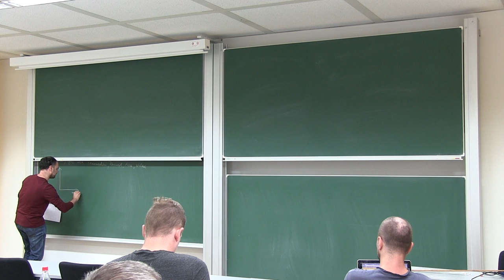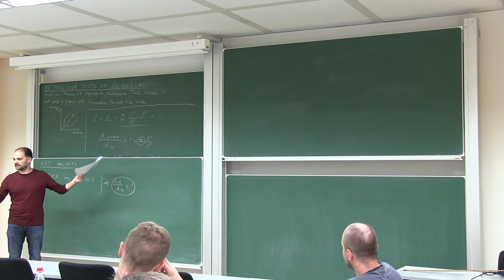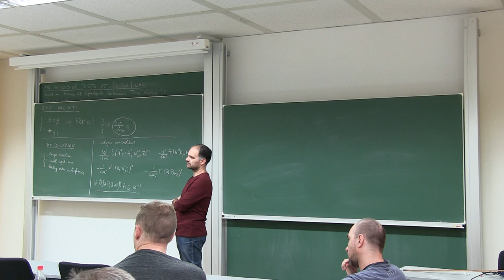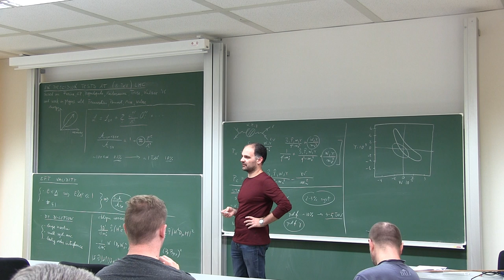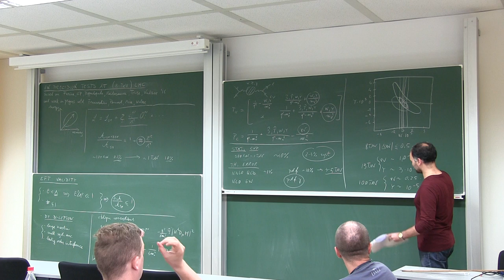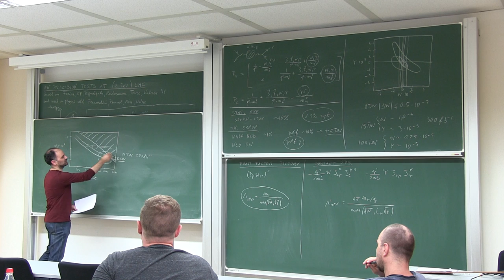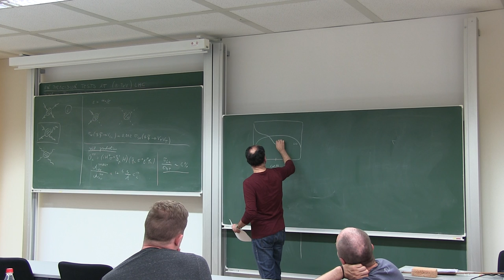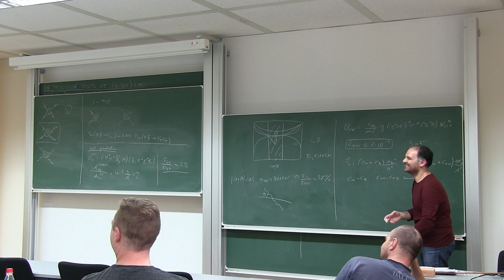Giuliano Panico (IFAE): Electroweak precision @ LHC